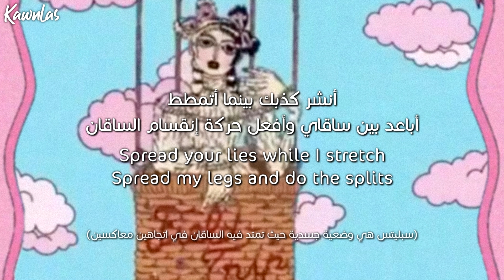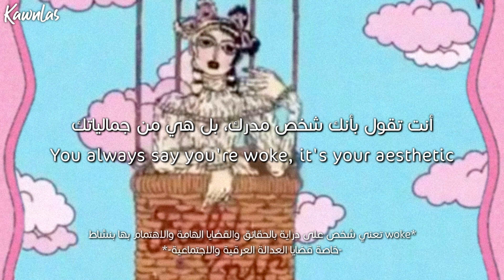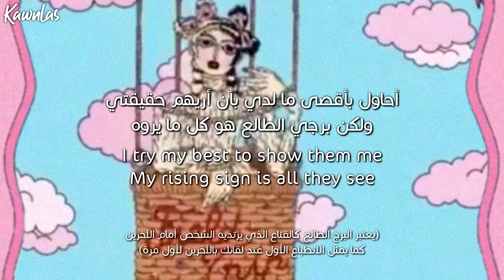Melanie Martinez - Field Trip / Arabic sub | أغنية ميلاني مارتينز / مترجمة